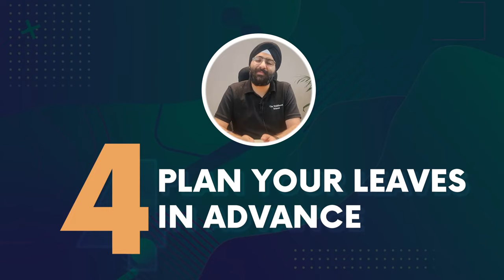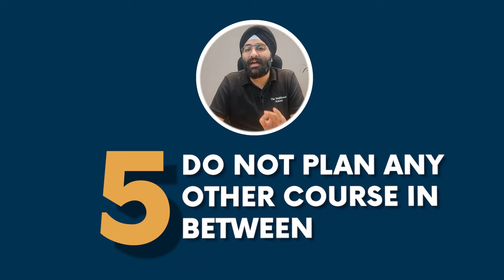How to Prepare for CFA with Job? | Qualify CFA in 2024 with Job | The WallStreet School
Balancing a career and CFA preparation can be challenging, but with the right strategies, you can conquer both. Join us on a transformative journey with Karan sir, as Karan sir guides you on how to qualify for CFA in 2024 without compromising your job commitments.

00:00:00-Introduction
00:00:45-Can CFA be Cracked with a Job?
00:02:01-Actionable Plan for CFA Preparation